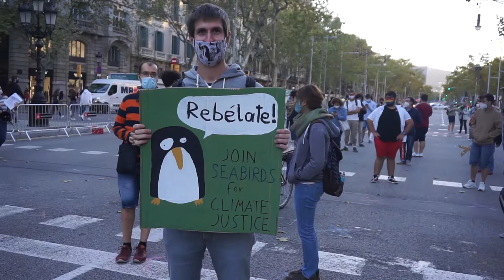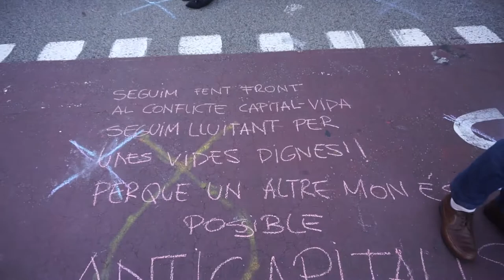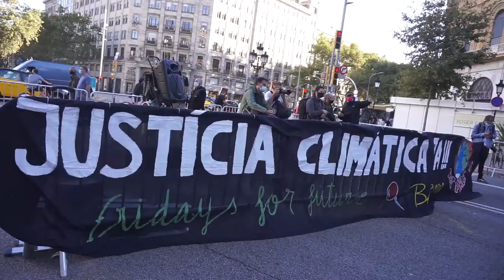25/09/2020 Dia Global per la Justicia Climàtica [Contrainfos]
Barcelona 25/09/2020 .- Concentració a Barcelona dins la convocatòria Global per la Justicia Clim'atica organitada per FridaysforFuture on s'ha remarcat el paper del treball en la generació d'emissions i s'ha demanat un canvi de model productiu i energètic.